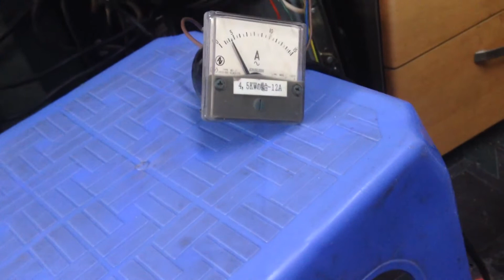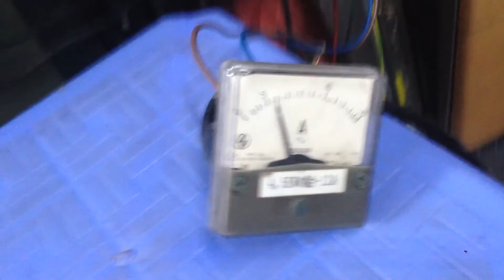Đo kiểm tra công suất bếp từ bằng ampe kế ac xoay chiều